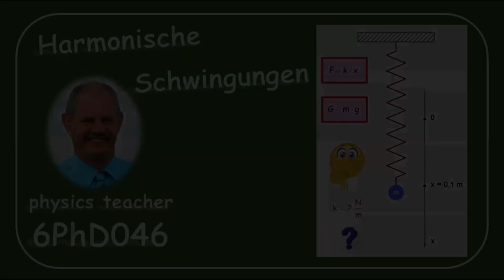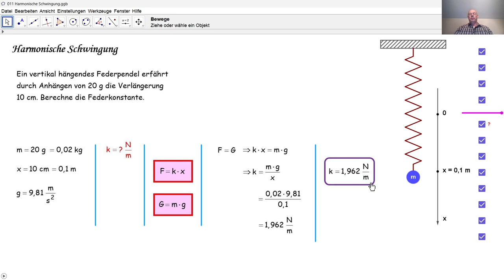Physik 6PhD046 Harmonische Schwingungen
Wir lösen eine Aufgabe bezüglich der harmonischen Schwingung eines Federpendels: wir berechnen eine Federkonstante.